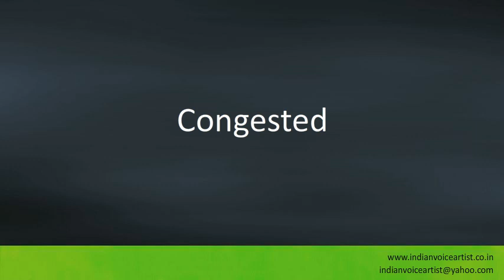Pronunciation of the word(s) "Congested".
Pronunciation of the word(s) "Congested". Channel providing free audio/video pronunciation tutorials in English and many other languages. The videos cover a diverse range of subjects with a specific focus on technical words that can be extremely challenging to pronounce correctly.